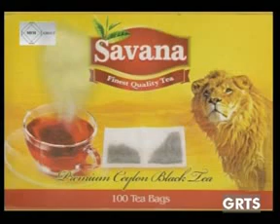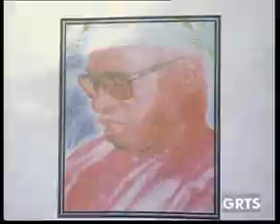GRTS 13 05 2014 1950 GMT